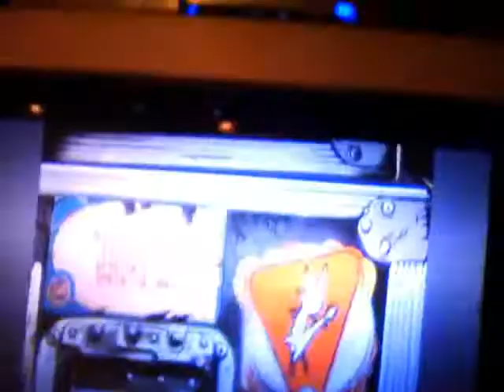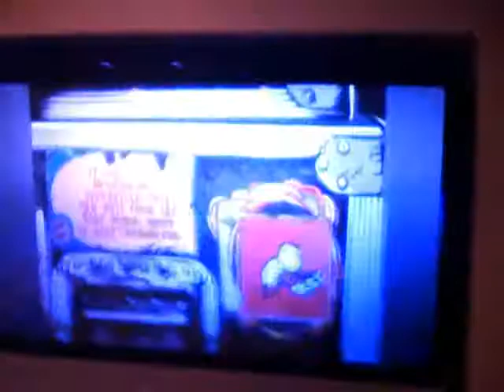Guitar Hero Fail (Mostly CanadianGator)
FAIL! The No named person is ok. canadian gator sucks.